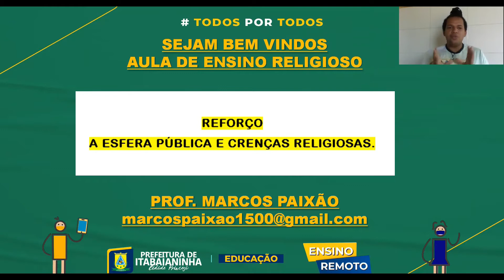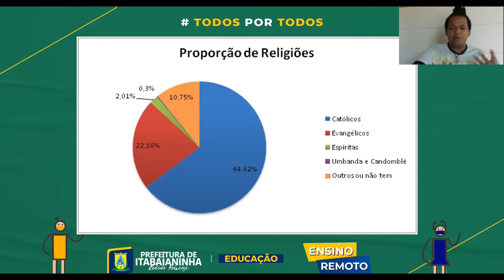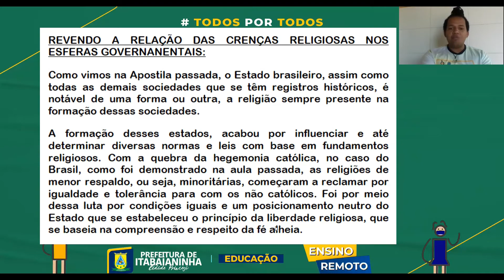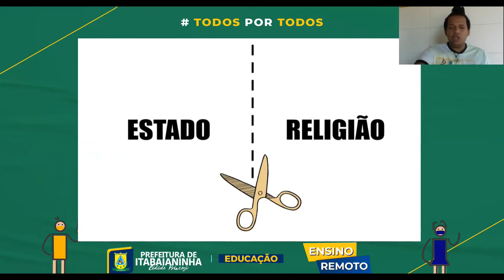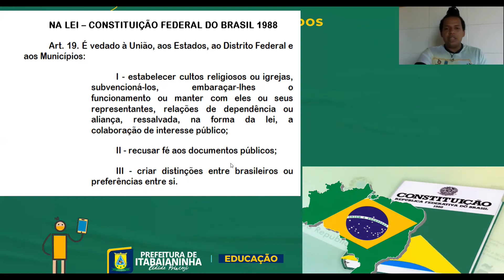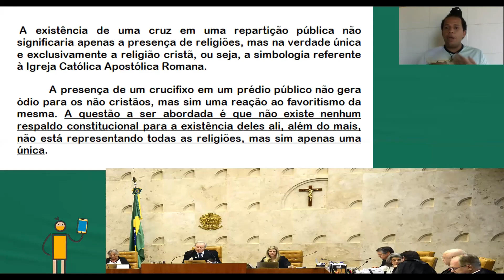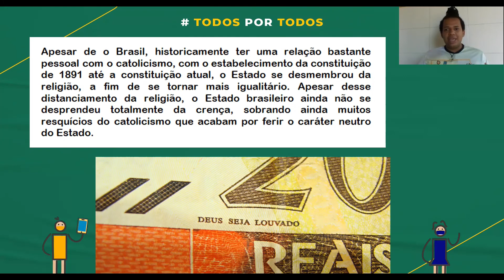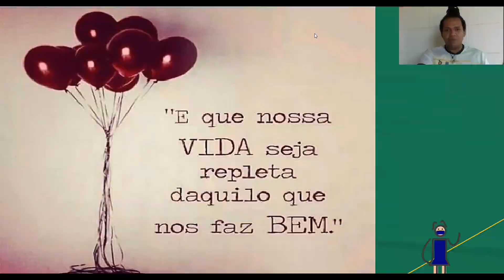Ensino Religioso - Aula 01 - 9° Ano - (15/11 A 19/11) - REFORÇO Esferas Públicas e Crenças Relig...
Ensino Religioso: REFORÇO Esferas Públicas e Crenças Religiosas